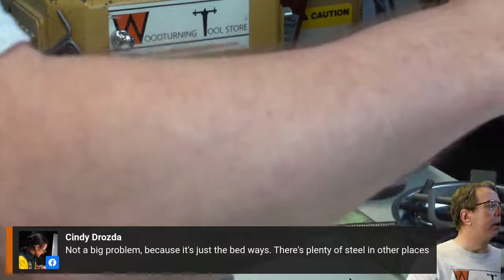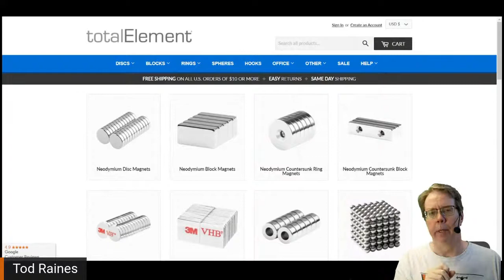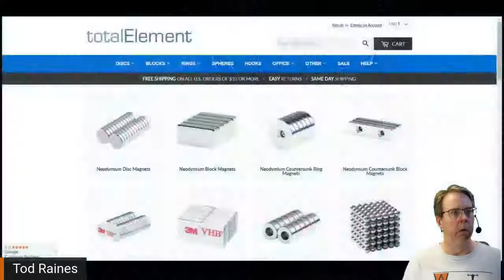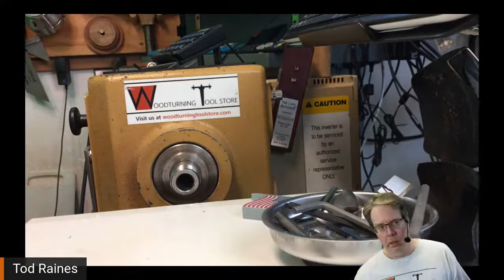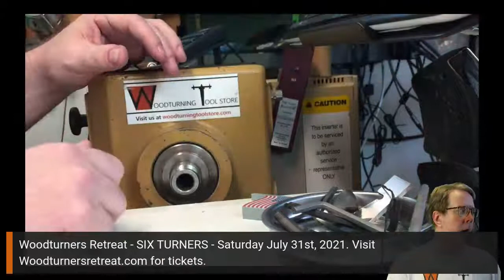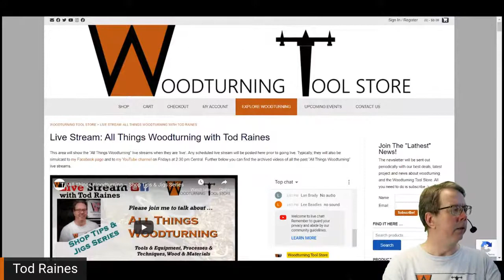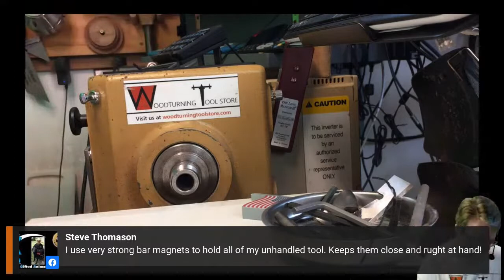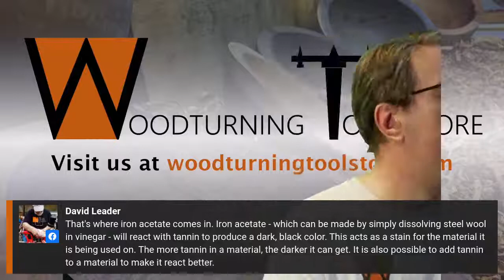All Things Woodturning – Shop Tips & Jigs Series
Please join me to talk about All Things Woodturning. In this “Shop Tips & Jigs Series”, I will be in the shop discuss shop tips, showing or making jigs. Throughout the session we can talk about Tools & Equipment, Processes & Techniques, and Wood & Materials.
I will come somewhat prepared with a topic, but I will look to you to guide the discussion.